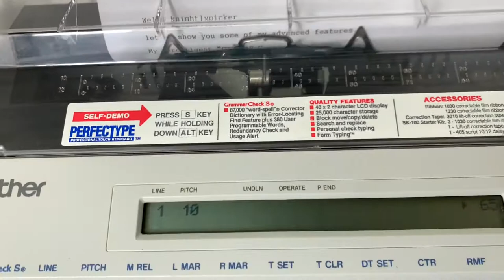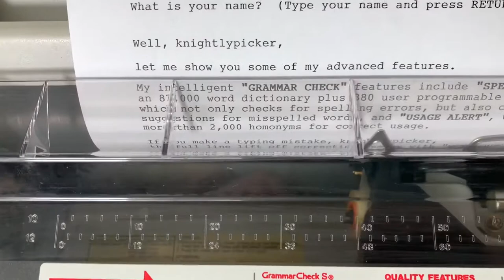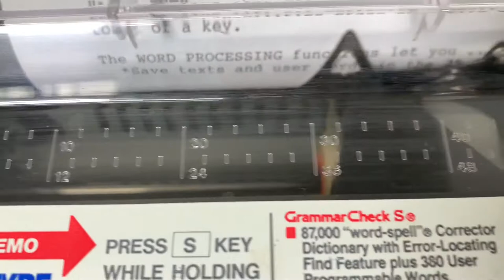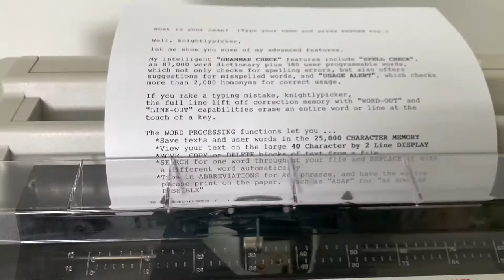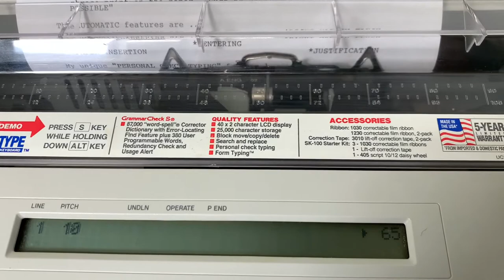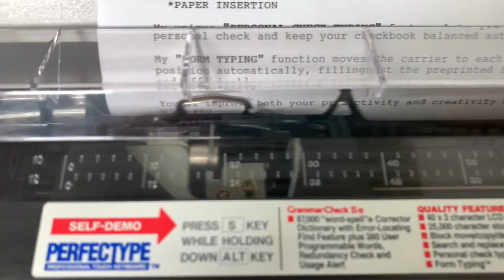Brother AX-600 Demo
This Brother typewriter is available in our eBay store.